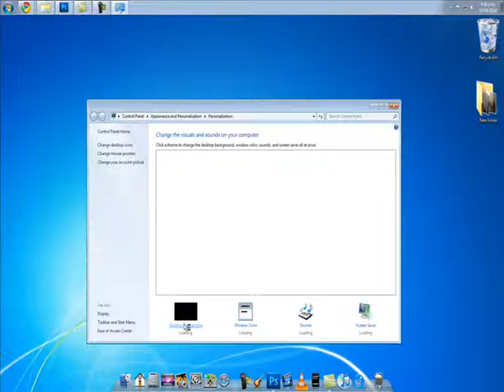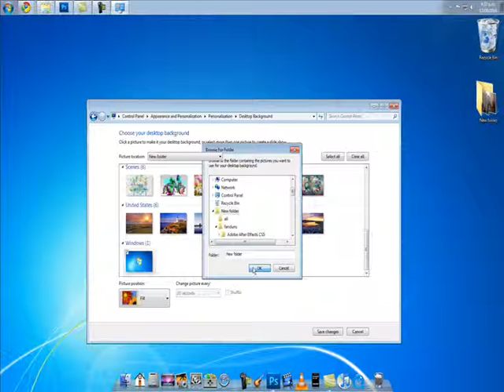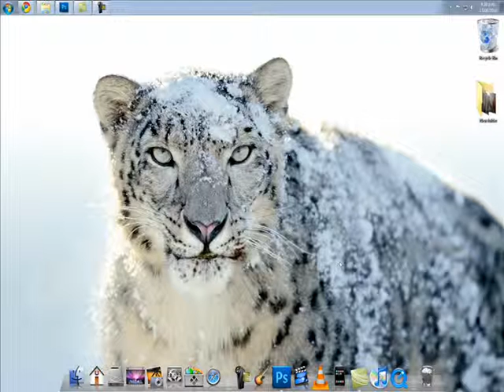windows 7 to Mac os X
Windows to Mac OS X transformation.
this tutorial will help you to make windows 7 look like mac os x
the downloads links  are below.